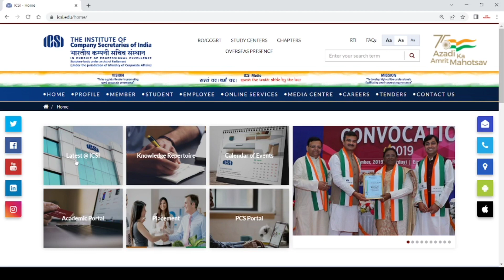icsi cseet January 2023 exam admit card update ] expected date of cseet Jan 23 exam admit card issue